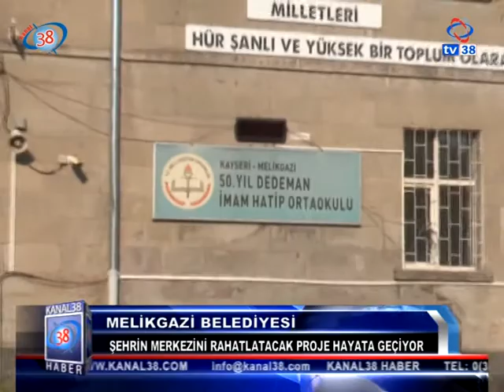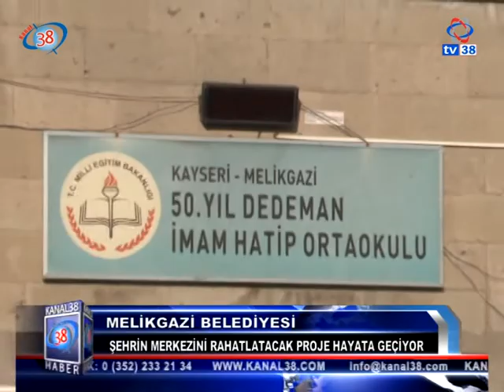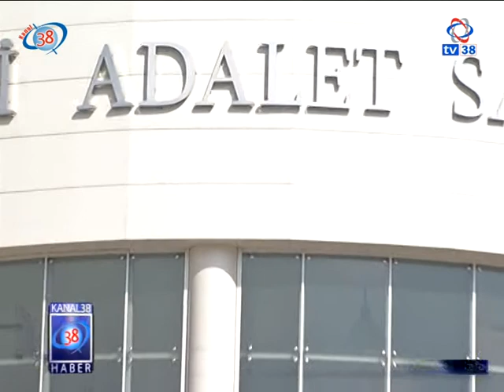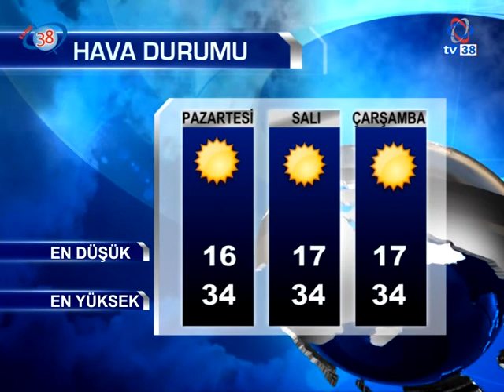7 AĞUSTOS 2022 ANA HABER BÜLTENİ